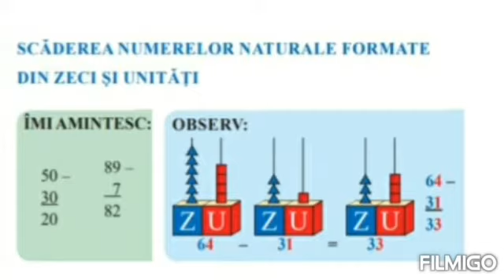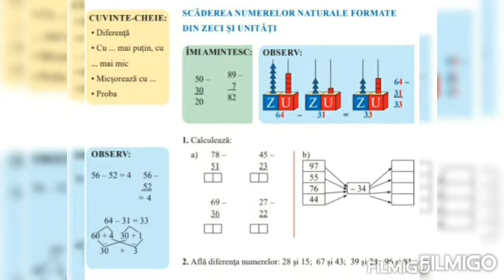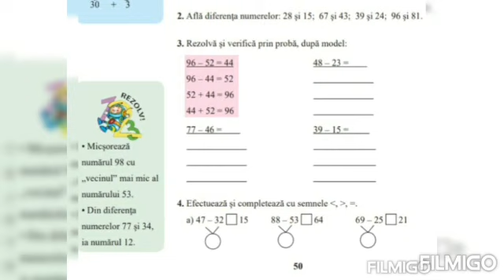SCĂDEREA NUMERELOR NATURALE FORMATE DIN ZECI SI UNITATI